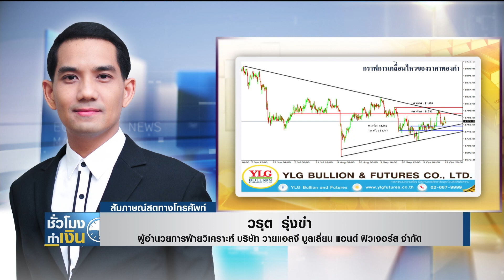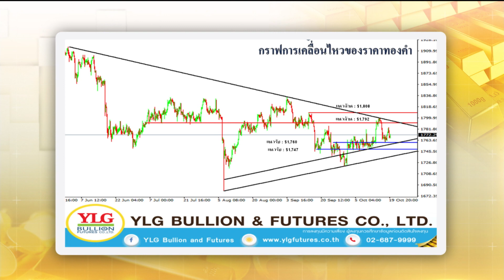เช็กราคาทองวันนี้ I TNN ชั่วโมงทำเงิน I 20-10-64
เช็กราคาทองวันนี้กับคุณวรุต รุ่งขํา / ผู้อำนวยการฝ่ายวิเคราะห์ บริษัท วายแอลจี บูลเลี่ยน แอนด์ ฟิวเจอร์ส จํากัด